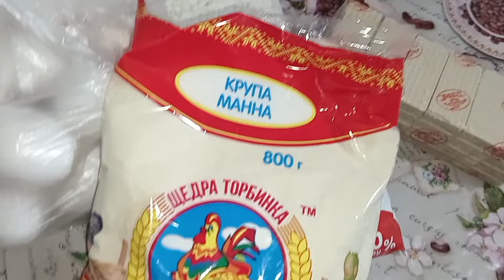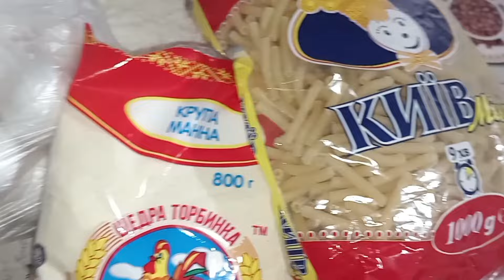Хоч не йди туди.До дощу вправилася